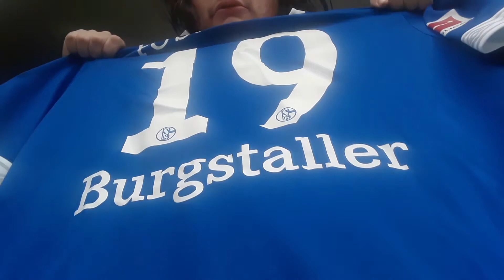Wichtige Informationen über den DEUTSCHEN FUßBALL